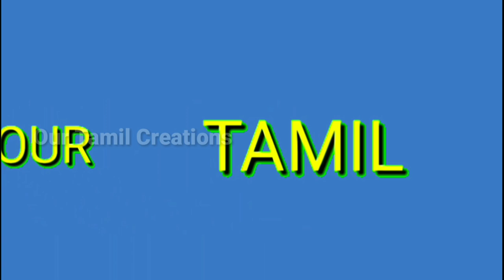How to change/replace overlock machine blade/knife/tamil/ஓவர்லாக் மெசின் பிளேடு மாற்றுவது எப்படி?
How to change/replace/adjust overlock/interlock machine blade/knife/tamil/ஓவர்லாக் மெசின் பிளேடு மாற்றுவது எப்படி / dress tailor
Whatsapp group videos டைலரிங் பயிற்சி அளிக்கிறோம்.

Pant shirt cutting & stitching classes

 சேருபவர்களுக்கு மிகமிக குறைந்த கட்டணத்தில் பயிற்சி அளிக்கிறோம். Video மூலம் பயிற்சியும், அதில் வரும் சந்தேகத்திற்கு தீர்வும் video மூலமே கொடுக்கப்படும். உலகதரமான தெளிவான பயிற்சியாக இருக்கும்.

சேர்க்கை நடைபெறுகிறது. விருப்பமுள்ளவர்கள் தொடர்புகொள்ளுங்கள்

தையல் மெஷின் வாங்க.

Tailoring scissor + inchtap + trimmer.
Amazon buy link ;

L- Square, Arm Curve, Hip Curve and Long Ruler, Set of 4 Scales :
amazon buy link ;

marking chalk Amazon buy link ;

Periya machine needle Amazon buy link ;

Sewing Thread. Amazon buy link ;

Sewing kit combo Amazon buy link ;

Periya machine bobbins and bobbin Case Amazon buy link ;

Chinna machine bobbins and bobbin case Amazon buy link ;

Sewing motor + accelerator
Amazon link ;

Sewing machine leather belt
Amazon link ;

Dji osmo mobile 3, 3 axis gimbal Amazon buy link ;

Flexible mobile snake holder

24 design stitches singer 984 stand table fashion maker /4 step kaja hole and zig zag /dress tailor